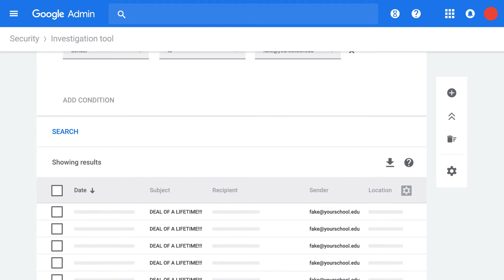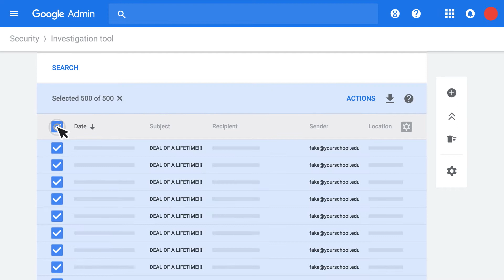Memperkenalkan G Suite Enterprise for Education - Overview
G Suite Enterprise untuk Pendidikan adalah kumpulan aplikasi yang dikembangkan oleh Google untuk memberikan solusi komunikasi, kolaborasi yang terbaik untuk Pendidikan, terutama untuk Pendidikan Tinggi, Lembaga Pendidikan, Universitas dan Akademi.